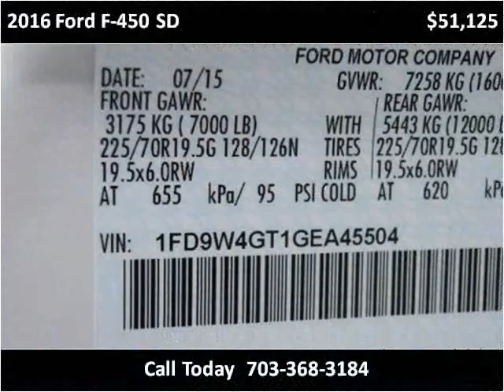2016 Ford F-450 SD New Cars Manassas VA